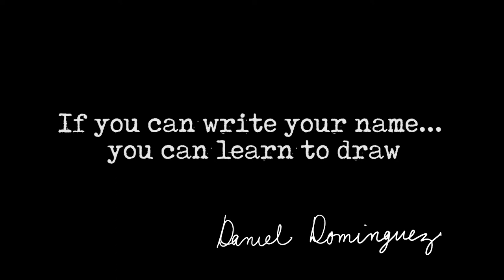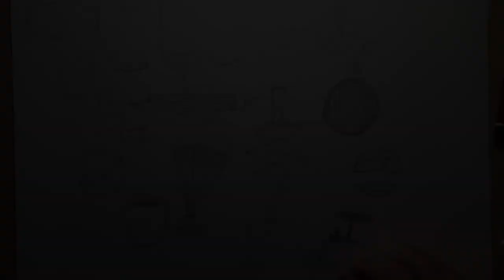LEARN TO DRAW EPISODE 3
The combination of the first two elements, size and direction, brings to bare the parameters of a new element: shape.